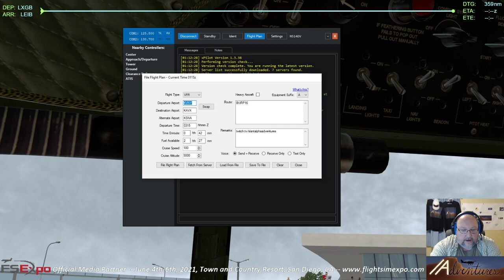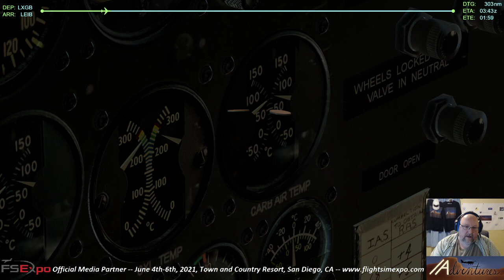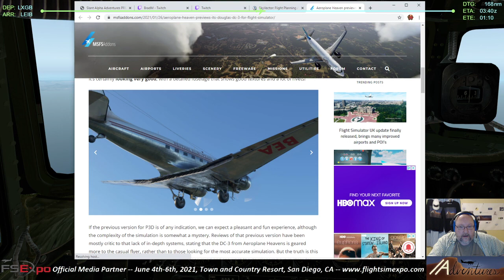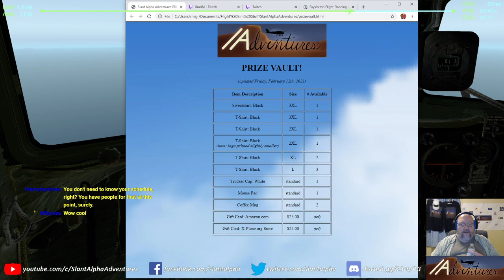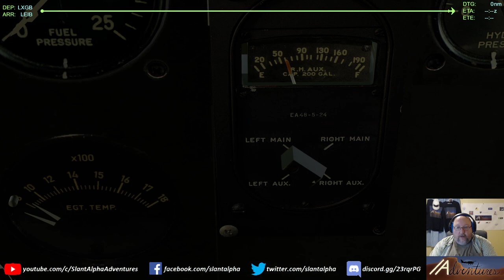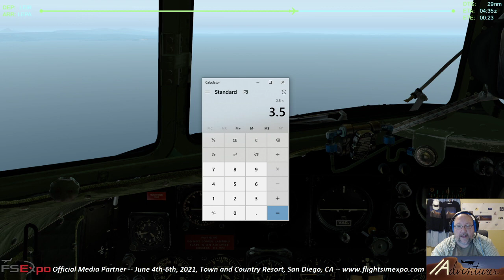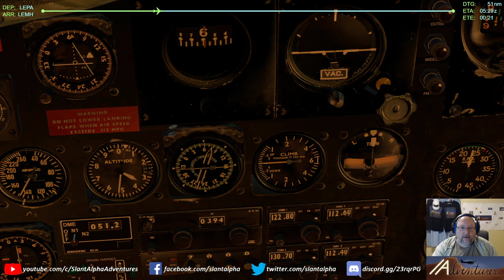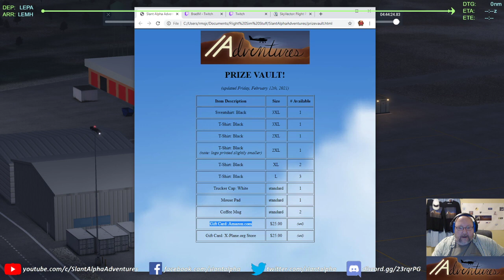[ XP11 | VATSIM ] "Douglas Overseas" does some Mediterranean island-hopping, LXGB-LEIB-LEPA-LEMH!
Tonight, "Douglas Overseas" made its visit to the first few of many Mediterranean islands planned to be featured on our tour, as we departed the iconic and breathtaking backdrop of Gibraltar (LXGB) bound for stops at Ibiza (LEIB), Mallorca (LEPA), and Menorca (LEMH)!  We decided to cheat the weather in order to be able to fly these legs VFR, as the real-world was sporting some low overcast layers -- but we did fly the legs on VATSIM, not because of any air traffic or ATC in the area, but so we could play with a new chatbot "!route" command.

Leg #1 was by far the longest of the three, flying along the southeastern Spanish coast, dead-reckoning out over the open waters of the sea before passing just off the peninsula of Almeria.  The region sported a VOR and two(!!) NDBs, but, we wound up not needing any radio nav-aids as our time and distance estimates seemed to work out perfectly.  We turned northeast toward San Javier and again noted that our passing over the tip of the land formation worked out just as we had estimated.  Heading further out into the Mediterranean, we decided it would be prudent to cross-check our aim with the NDB at Ibiza -- however, when inexplicably not receiving it even when we felt we were within 60 miles of it, we were able to use the Altet VOR along the coast behind us to plot radial-and-distance-based positions, plotting our progress toward our first island stop.

The first flight was over two hours long, which gave us ample opportunity to discuss not only the navigation plan, but also the weather back home, some tips I picked up to help avoid messing up the fuel management when re-balancing, some changes to the channel's monthly giveaways, the status of FlightSimExpo, an upcoming DC-3 project for MSFS2020 by developer Aeroplane Heaven, and the latest MSFS2020 sim patch and World Update.  We followed all this talk with a chop-and-drop touchdown at Ibiza that rattled our teeth a little, but, fortunately didn't break the airplane.  And as I reminded everyone, the first landing in any stream is just practice for the rest.

Our second hop (much like our pending third one) was a quick half-hour jaunt further north and east, and we made a left downwind departure from Ibiza to end up on a left downwind arrival to Mallorca.  Fortunately the landing was much better dialed-in and we started looking like we could pass for a pilot again -- and AlSouthMIA was able to pass gas again.  The third trip, to Mallorca's smaller cousin Menorca, featured a bit of an extended left base entry which came just as dusk began to fall in our time-adjusted sim world.  The geometry of the long base leg and turn to final wasn't managed perfectly (as we were distracted by talking more about FlightSimExpo when our friend and fellow Media Partner Moosestaffa showed up), but we still managed to get straightened out and lined up, stabilized, and slid smoothly onto the pavement.